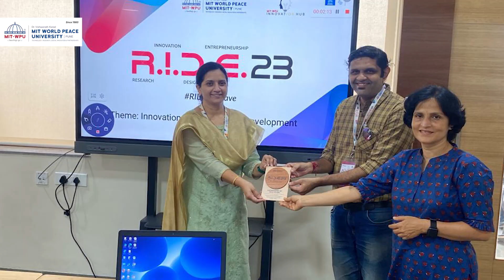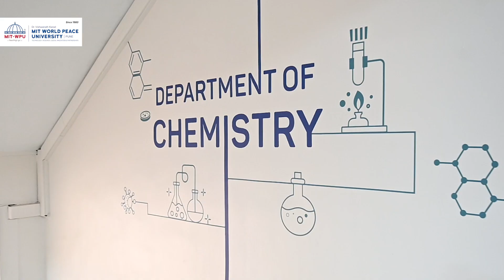Explore Our Advanced M.Sc. Programme in Polymer Chemistry at MIT-WPU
Unleash your potential in the ever-evolving field of polymer chemistry with our MSc programme!

The key features of our programme:
Gain hands-on training in polymer synthesis, testing, processing, and characterisation.
Benefit from guest lectures, seminars, and industrial visits led by experts.
Complete a mandatory internship at a leading polymer industry or research lab.
Leverage our strong network to secure your dream career.

Learn. Lead. Transform.